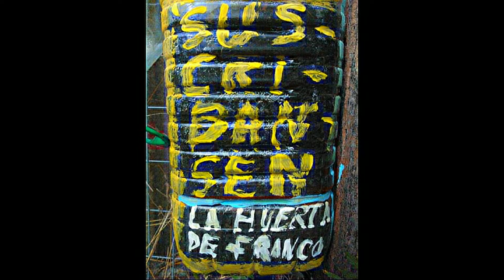Cosechando semilas de calendula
Hoy les traigo un nuevo video enseñadole a cosechar semillas de calendula,una planta que da unas flores hermosas